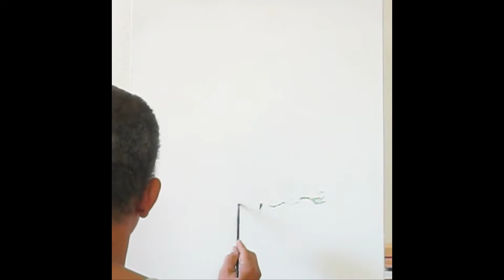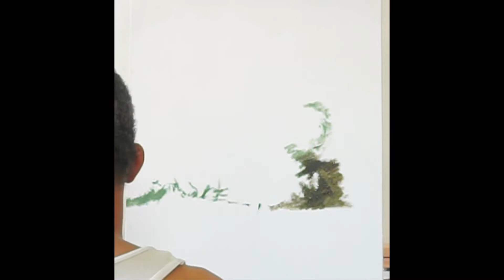PINTAR UN CIELO PARTE 1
PINTARUNCIELOPARTE1 Un ejemplo como yo pinto un Cielo de acuerdo a mi experiencia, y claro, existen trillones de tipos de cielos y ninguno cada dia sera igual. Aqui pinto desde el comienzo un cielo sencillo y a la vez un paisaje a contra luz, para que los videos no sean muy extensos, porque como es sabido, existen cielos y amaneceres, anocheceres, lluviosos, etc etc y el trabajo seria mucho mas largo en la realizacion de la pintura y los videos. Solo en este caso vamos a pintar un amanecer sencillo, y por supuesto, no hare solo un cielo, sino tambien su paisaje. Espero les guste esta primera parte lo cual es muy util.

Colores al Oleo empleados en esta parte:

BROWN VAN DICK
ESMERALD GREEN